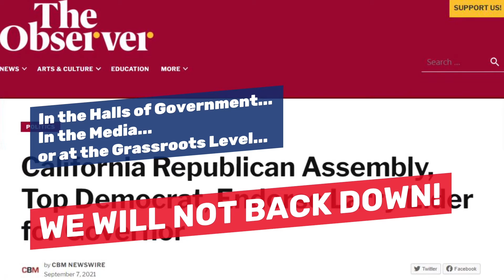JOIN CRA - We Believe in: Inalienable Rights, Judeo-Christian Foundation & Self-Government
Join The California Republican Assembly TODAY!

You have three membership options:

-At-Large Member
-Life Member
-Join a Local Chapter